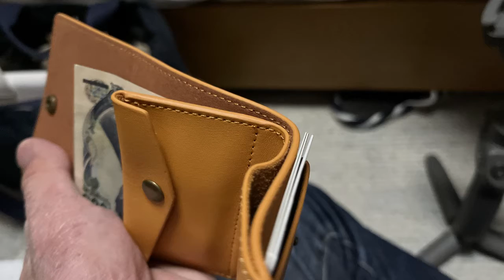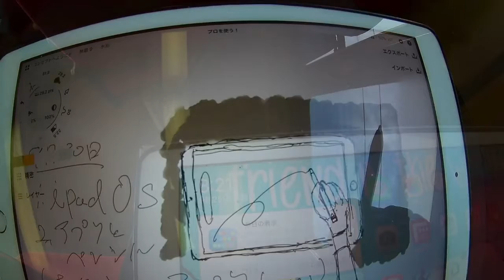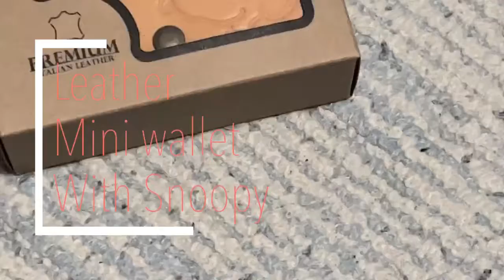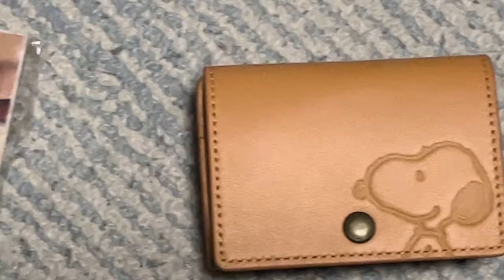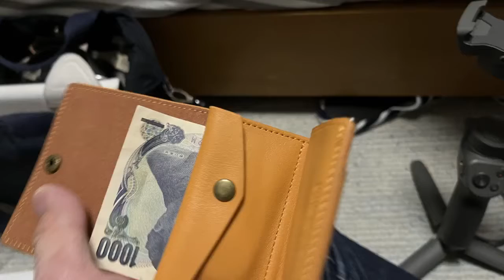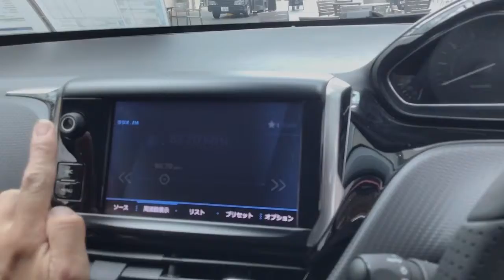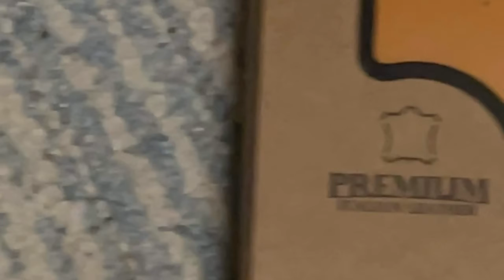スヌーピーのミニ財布が来たので開けてみた。A Snoopy mini wallet came, so I opened it.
最近使ってた財布がボロくなったので、ただ購入しただけなんですけどね。ただ普通のものだと結構場所とるんよね。大きいし。よくApple Payやいろんな決済サービスを使うようになってこうしたミニ財布のニーズも多いようです。そうなんだろうなぁ、現金というのもたまには欲しいし完全とも言えないよね。ウォレットケースと合わせて使ってるけどあまり違和感もないし革だからいい感じですよ。
スヌーピーミニ財布販売ページ
このチャンネルでは、中古と新しいクルマと時々ガジェット自転車といったものを制作しています。その他、ライブ配信などでは車やガジェット以外のことも含めオールマイティに伝えていけたらと思っています。
ショート動画始めました
サブチャンネル更新:毎週不定
自転車チャンネル更新:毎週不定
This is the revised version of the Tadaripo Channel.
This channel produces used and new cars and sometimes gadget bicycles. In addition, I would like to tell Almighty about things other than cars and gadgets in live distribution.
Production schedule, etc.
Regular video: Updated every morning except Monday.
Livestream only on Mondays, archives are up late at night or Tuesday morning.
I started a short video
Subchannel update: weekly indefinite
Bicycle channel update: weekly indefinite
We also update Twitter & Facebook daily.
Instagram: Updated once a week
Live distribution: Every Monday evening or 20:00 distribution (the location may change because it is premised on a place where Wi-Fi can be connected) We will also proceed with new projects such as regular videos. There is also a video of the interview, but I have never been told that it is NG, but since it is occasionally, I will check if it is possible to shoot, so please do not be afraid. Also, please follow each account and comment on the video.
If you register with the bell mark of the video, you will be notified every time, so we recommend it.

制作/Production
Sterling,Shooting, editing, live distribution, etc. produced by Osakana-chan

Apple iPad 6G 32G Cell+Wifi model
Logicool Crayon
Logicool Pebble M380
Ulanzi MiniTripod

LumaFusion
Concept(コンセプト)
Filmic Pro
Fimo
8mm camera
DJI Mimo
Streamlab OBS
Microsoft Word
Microsoft OneNote